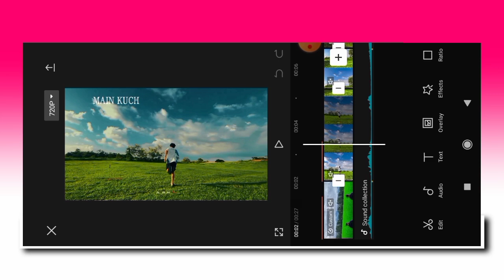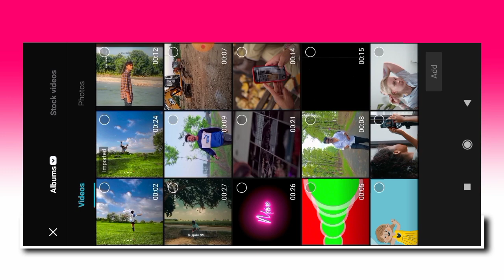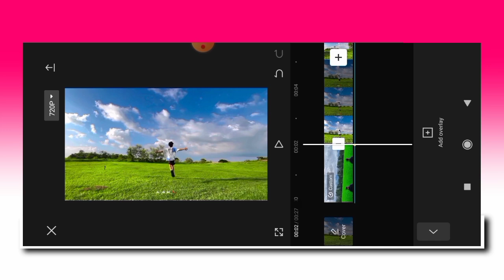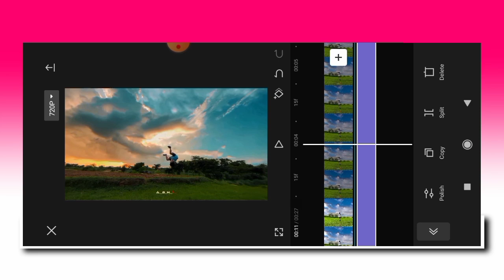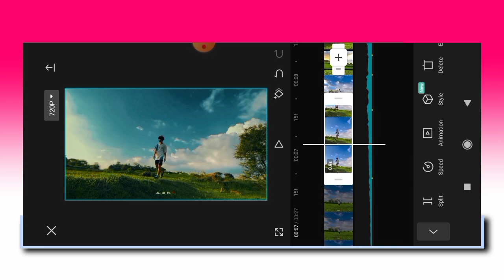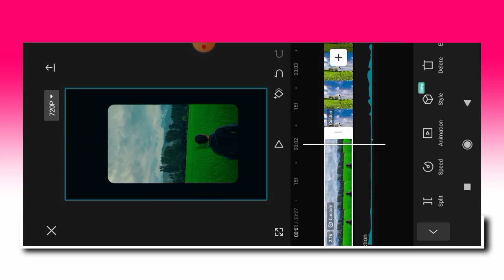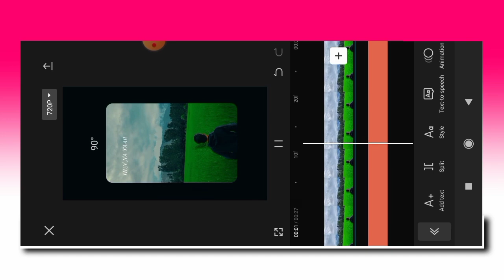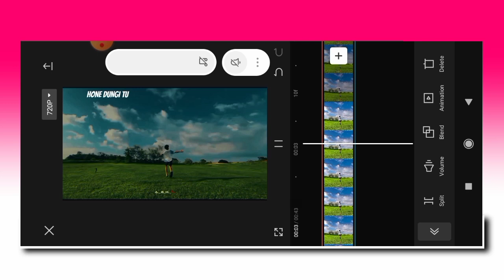Cinematic Reels Video Editing | Harsh Bain Jaisa Video Shoot Or Edit Kaise Kare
(Info guide)
Dosto (info guide) Youtube channel me ap sabhi ko swagat hai aaj ki video me batane wala hu ki cinematic edit - harsh bain jaisa video edit